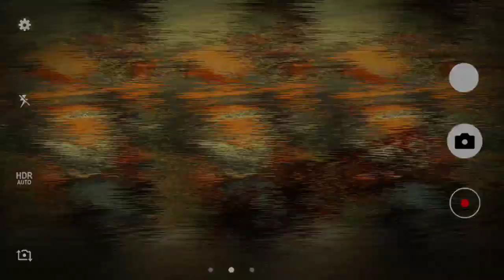Second Hand Bike starting rate 20,000 only in mishra toli khunti jharkhand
Shop Address - khunti mishra toli shri durga mandir ke opposite site me

Shop Name - UMAR SALS

thanks 4 for watching this video